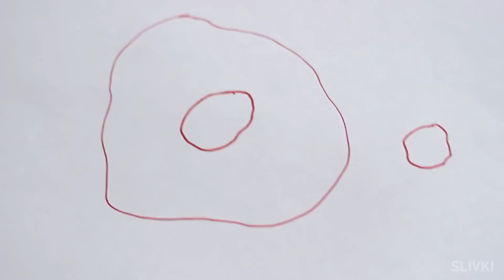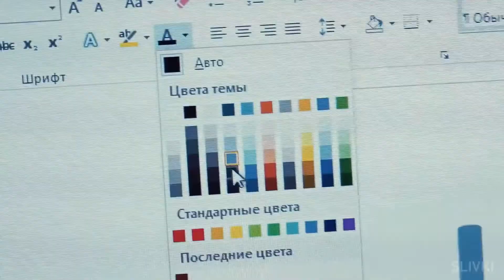10 LIFEHACKŮ, KTERÉ VÁM ZJEDNODUŠÍ ŽIVOT